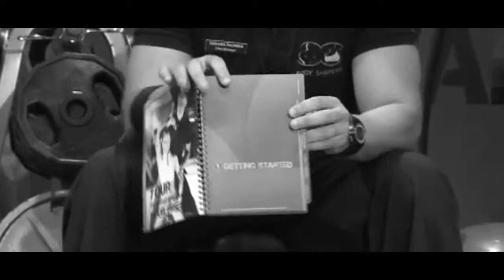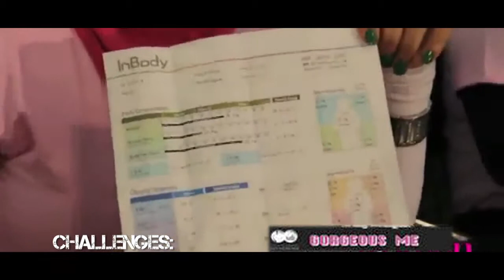Bodyshapers 4th Anniversary